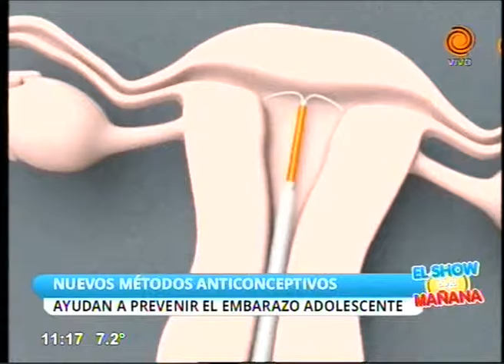Embarazo adolescente, una cifra preocupante 15.07.2015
Las tasas de embarazo adolescente crecen a un ritmo preocupante y desde la medicina se busca acercar las estrategias anticonceptivas para evitar el embarazo temprano. El Dr. Carlos López nos cuenta y nos muestra los nuevos métodos existentes y las ventajas de los mismos.